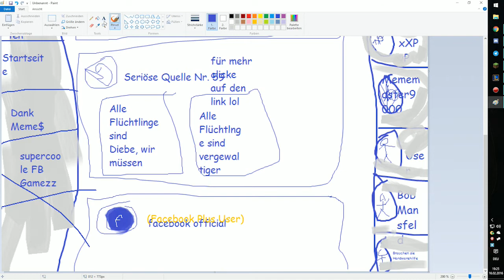facebook glorious redesign